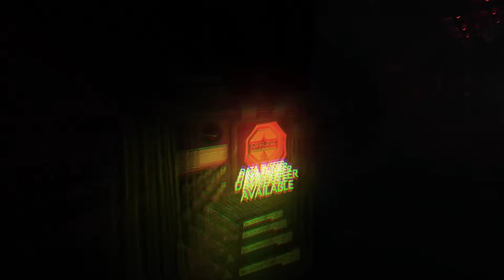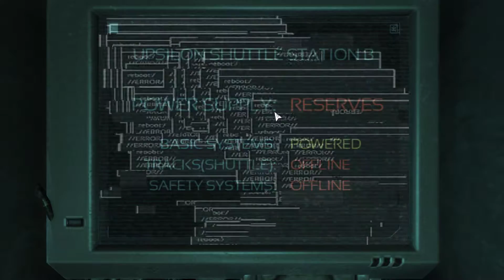SOMA Horror Game Playthrough Part.5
Scary game??!
Ejoy this creepy game with me! ^_^